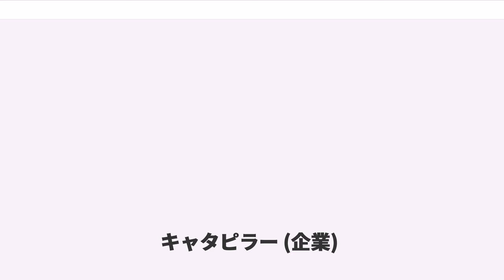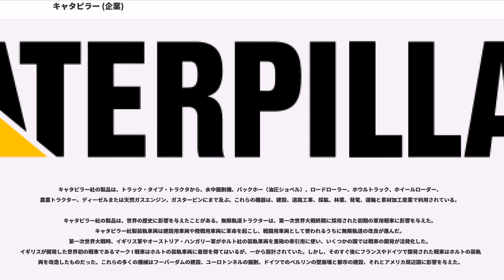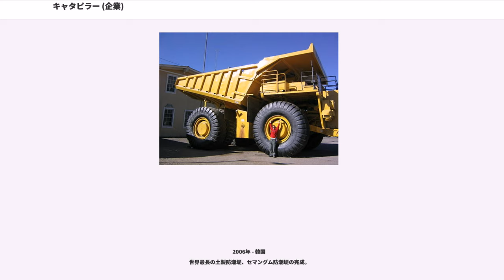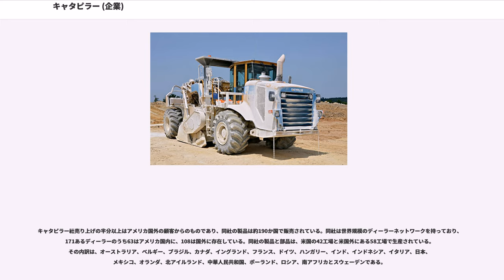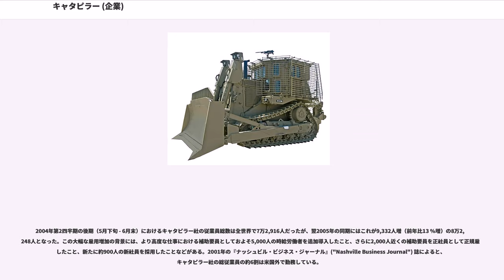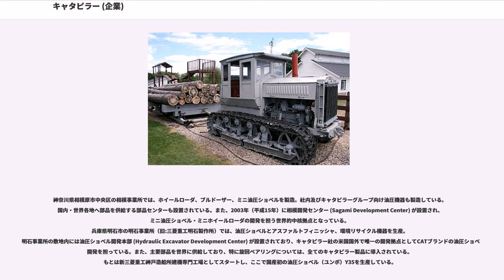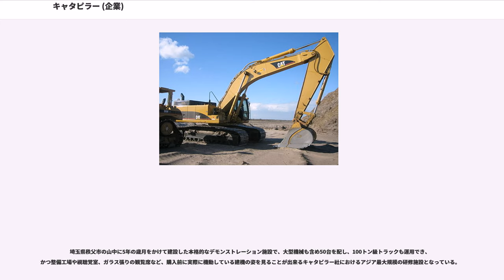キャタピラー (企業)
ピオリア_(イリノイ州)

キャタピラー (Caterpillar Inc.) は、アメリカ合衆国イリノイ州ピオリアに本拠地を置く多国籍企業。建設機械及び鉱山機械、ディーゼル及び天然ガスエンジン、並びに産業用ガスタービンエンジン分野における世界最大の製造会社である。1991年からアメリカを代表する企業で構成されるダウ平均株価の銘柄の一社として名を連ね、2013年のフォーチュン500では売上高世界42位(700億ドル)にランクされた。また創業初期から現在に至るまで世界シェアが不動の1位のため、建設機械の巨人と称される。2014年時点で 11万8千人の従業員が在籍しており、およそ6割が米国外勤務である。

油圧ショベル、ブルドーザー、ホイールローダー、ダンプカーなど、幅広い範囲での建設機械、鉱山機械の製造を行っている。また、ディーゼル及び天然ガスエンジン、並びに産業用ガスタービンエンジンの開発、生産、販売も行う。2012年末時点で893億米ドル（日本円で約9兆円）の資産を持ち、リース販売や割賦販売契約などの金融商品の取り扱いをしている。

無限軌道を用いた走行装置、及び、履帯そのものをキャタピラー（英語では "" と表記）と称することがあるが、キャタピラーは普通名詞ではなく、同社の登録商標である。CATのロゴでも知られるがキャタピラーとは英語で猫ではなく芋虫や毛虫のことである。

フォーブスが発行するフォーチュンの『世界で最も賞賛される企業』において、2012年に世界19位、2013年に同19位、2014年に同33位の評価を受けている。2013年には世界的金融誌『バロンズ』("Barron's") で財務体質の面などから世界5位の評価を受けた。ビジネス管理の権威であるマッキンゼー出身のトム・ピーターズ (Tom Peters) が著した1982年のベストセラー エクセレント・カンパニーの中で、優秀な会社のひとつとして挙げられている。

1925年にカリフォルニア州ストックトンのホルト・マニュファクチャリング・カンパニー (Holt Manufacturing Company) と、同じくカリフォルニア州サランドラのC・L・ベスト・ガス・トラクション・カンパニー (C. L. Best Gas Traction Company) のM&Aによってキャタピラー・トラクター (Caterpillar Tractor Co.) が設立された。ホルト・マニュファクチャリング社は、1904年に無限軌道を足回りに使用したトラック・タイプ・トラクタ（Track Type Tractor, 履帯式トラクタ）を世界で初めて製品化した企業であり、「キャタピラー」は同社の履帯式トラクタの商標であった。

19世紀にさかのぼるが、創業時のホルト社とC・L社は蒸気式のトラクタの製造を行っていた。ホルト社は履帯式トラクタだけでなくガソリンエンジンの開発・製造も行っており、合併後キャタピラー社のエンジン製品はガソリンエンジンからより熱効率の高いディーゼルエンジンへと移っていった。同社は多くの変化を経て、第二次世界大戦の終わりに急激に成長をはじめた。最初のベンチャービジネスは1950年に米国外で開始され、キャタピラー社は国際企業としての発展をしはじめた。

キャタピラー社の製品は、トラック・タイプ・トラクタから、水中掘削機、バックホー（油圧ショベル）、ロードローラー、ホウルトラック、ホイールローダー、農業トラクター、ディーゼルまたは天然ガスエンジン、ガスタービンにまで及ぶ。これらの機器は、建設、道路工事、採鉱、林業、発電、運輸と素材加工産業で利用されている。
キャタピラー社の製品は、世界の歴史に影響を与えたことがある。無限軌道トラクターは、第一次世界大戦終期に採用された初期の軍用戦車に影響を与えた。キャタピラー社製装軌車両は建設用車両や陸戦用車両に革命を起こし、戦闘用車両として使われるうちに無限軌道の改良が進んだ。第一次世界大戦時、イギリス軍やオーストリア・ハンガリー軍がホルト社の装軌車両を重砲の牽引用に使い、いくつかの国では戦車の開発が活発化した。イギリスが開発した世界初の戦車であるマーク I 戦車はホルトの装軌車両に着想を得てはいるが、一から設計されていた。しかし、そのすぐ後にフランスやドイツで開発された戦車はホルトの装軌車...